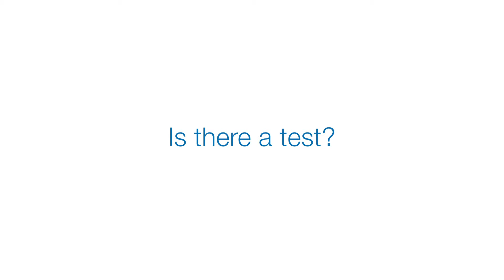Breathlessness: A common symptom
In this video, Palliative Medicine Physician Dr Korana  Kindl talks about breathlessness and how it is common for palliative care patients to experience shortness of breath at some stage through their illness.